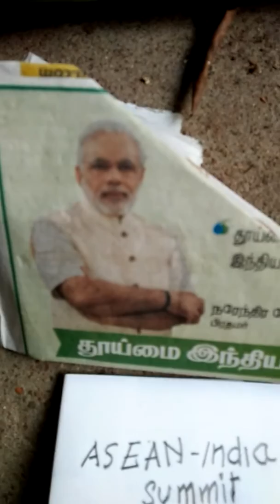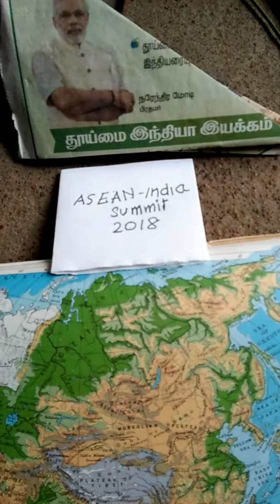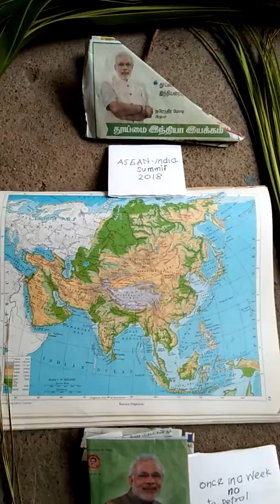ASEAN-India Summit 2018.